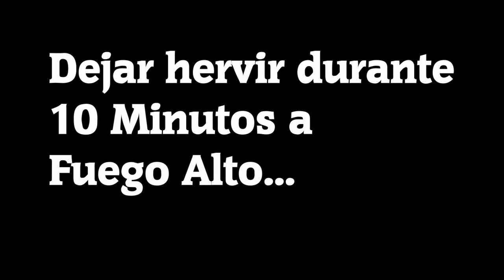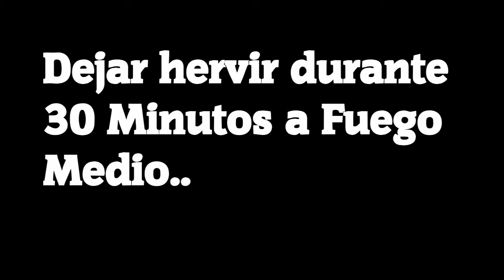Guiso de champiñones y Carne SALUDABLE Y FÁCIL!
INGREDIENTES:
-9 Champiñones cortados en julianas
-1 cebolla grande
-3 ajos
-1 pimiento
-tomillo al gusto
-salsa soja al Gusto( le da un toque rico al guiso de champiñones)
-4 patatas pequeñas cortadas en cuadros
UN PLATO SALUDABLE DELICIOSO Y RICO EN PROTEÍNA QUE OFRECE EL CHAMPIÑON Y LA CARNE ROJA.